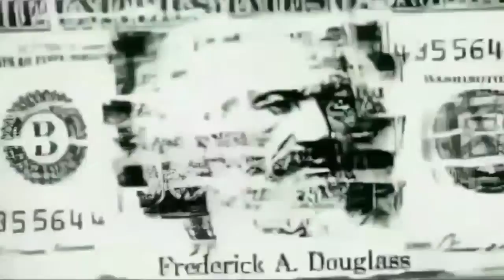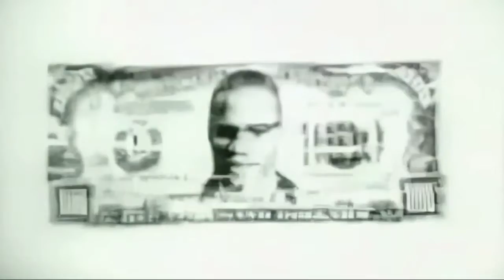BIBLE STUDY for that AZZ ep.2 ( meaning behind name )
Yo... whats happening yall my name is Ayo Akachi and this is my new series about everything bible, Quran and everything  related . Like and sub for more content